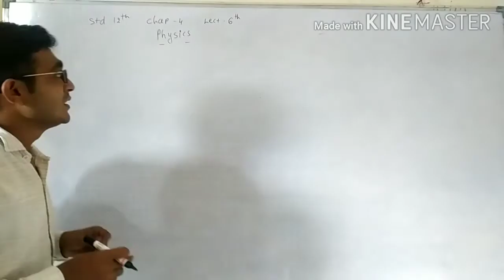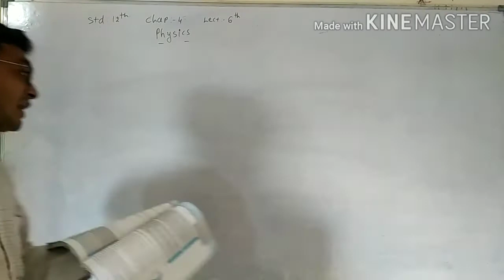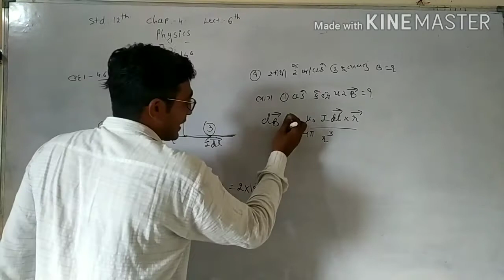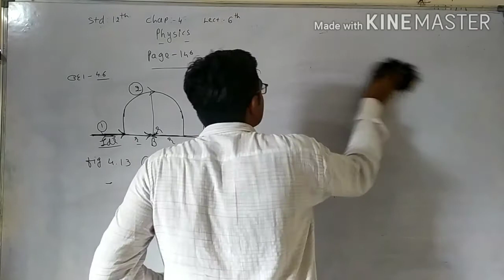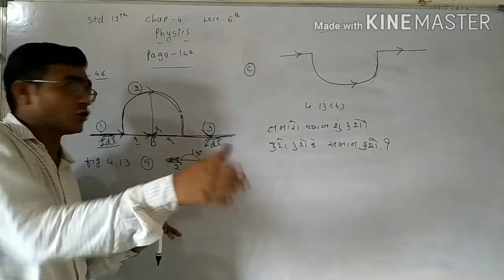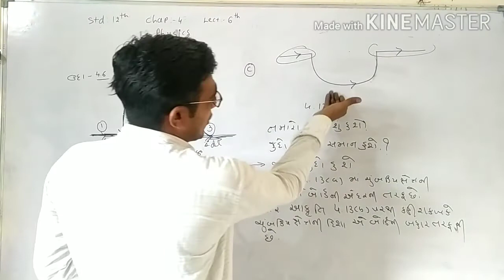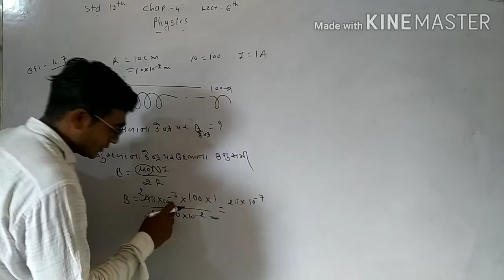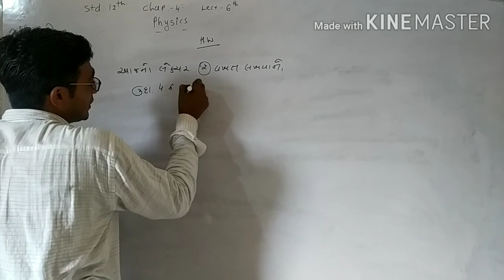Physics||Std-12(sci)||Chap-4||Moving charges and Magnetism||Lecture-6